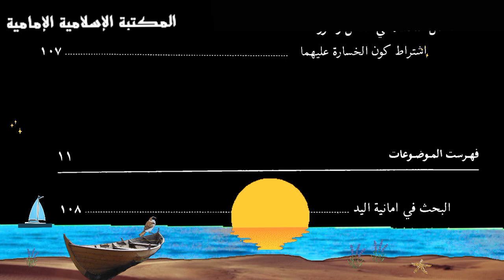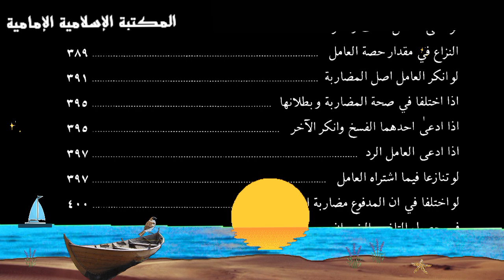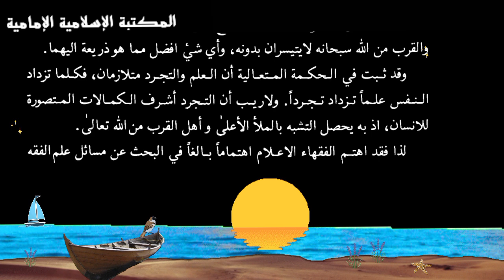كتـ📓ـاب المضاربة في الإسلام، العمل، العامل، رجال الأعمال - السيد محمد علي المدرسي اليزدي.pdf⇩